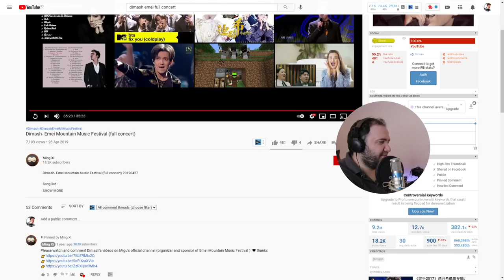DIMASH KUDAIBERGEN - EMEI MOUNTAIN MUSIC FESTIVAL (FULL CONCERT REACTION)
Hi guys! Today I react to: Dimash- Emei Mountain Music Festival (full concert)

Dimash songs:
The Crown
Screaming
Give Me Love
Battle Memories
Restart My Love
Unforgettable Day